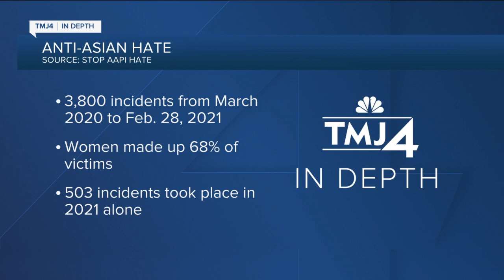West Allis alderman upset some city leaders opposed resolution to condemn anti-Asian hate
A West Allis alderman is frustrated after other city leaders opposed his resolution to condemn hate crimes against Asian-Americans. The Common Council ultimately passed a resolution condemning violence against all people.